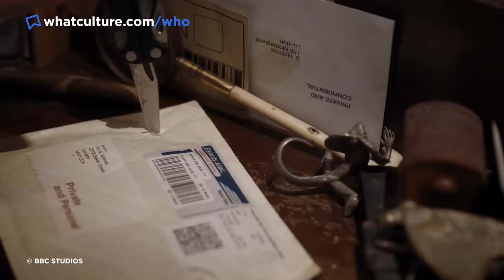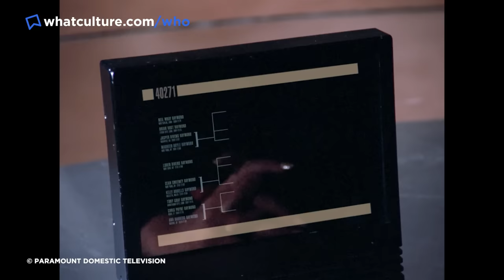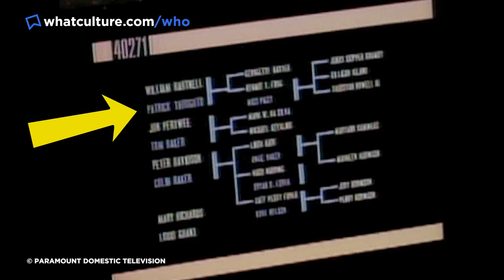10 Times Doctor Who Appeared In Other TV Shows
From Family Guy to Sherlock, Doctor Who really can go ANYWHERE in time and space.